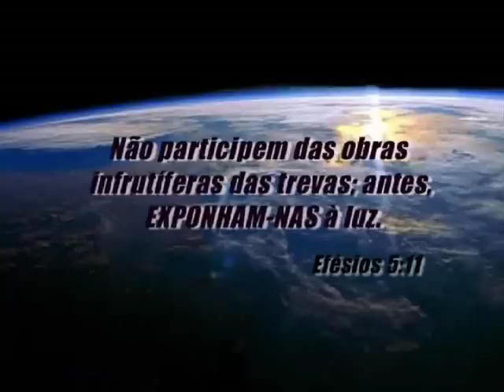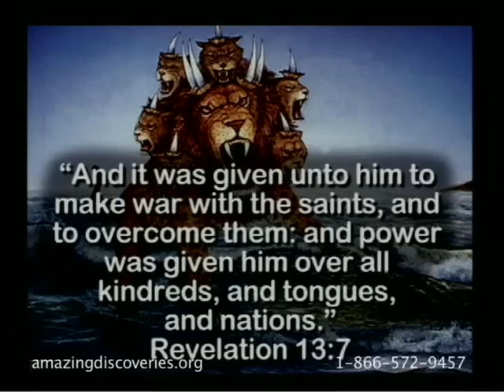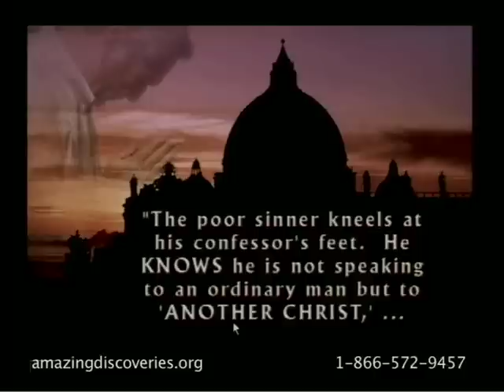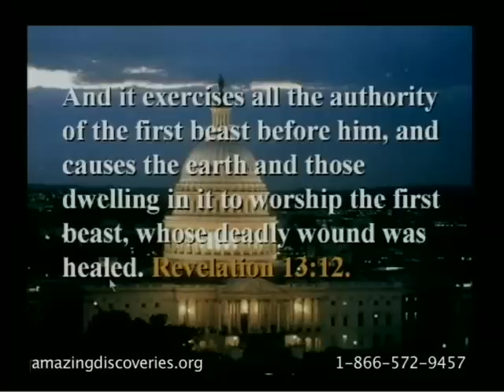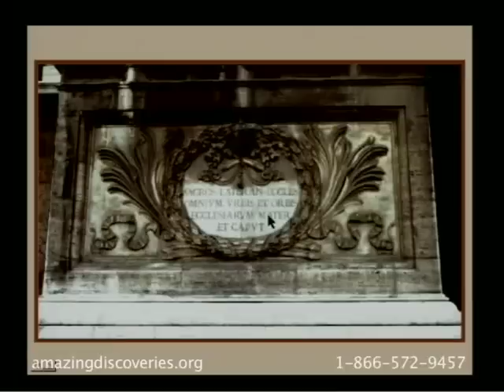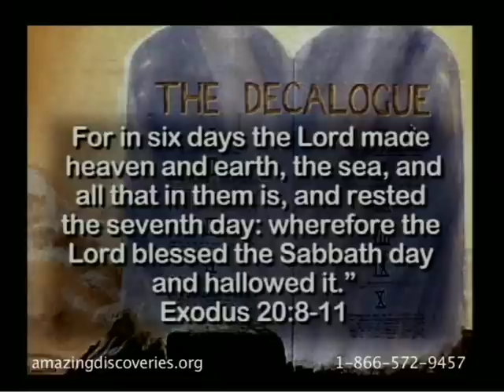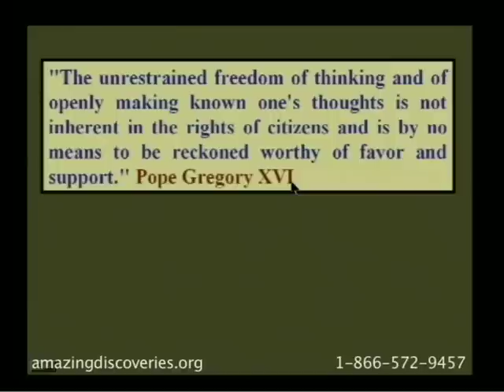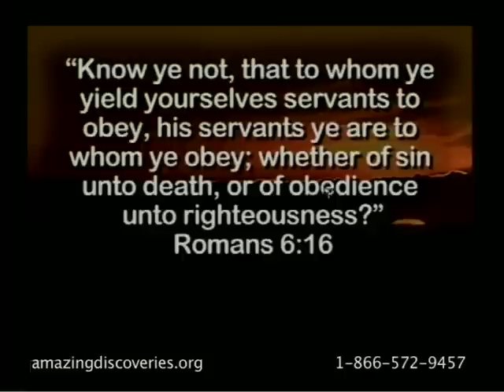Walter Veith - Ataque Total 18 - As Duas Bestas se Tornam Amigas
Parte 1 | A primeira besta conglomerada em Ap. 13 | As origens do papado | A aparente ferida mortal | Blasfêmias do papado | Mudança dos tempos e lei | A páscoa | A besta da terra | Wesley confirma EUA como a besta da terra | Os inícios dos EUA | Restrição da liberdade de consciência | Fogo do céu | Imagem da besta | EUA mudam sua constituição | Papa recebe o credito pela queda do comunismo | EUA, um mundo | Ecclesia Mater Ecumenismo | A marca da besta, um chip? | O número 666 | O selo de Deus | A marca da besta: o domingo | Governo mundial e ecumenismo | Derrubando a separação entre igreja e estado | Papa João Paulo II e o domingo | Decretos contra sabatistas na história | A música e a idolatria em Daniel | Nações se prostrando ao papa em St. Louis | Conclusão e convite

Dublagem: Dr. Milton Torres, Unasp-EC.